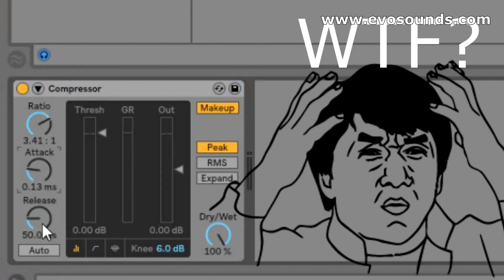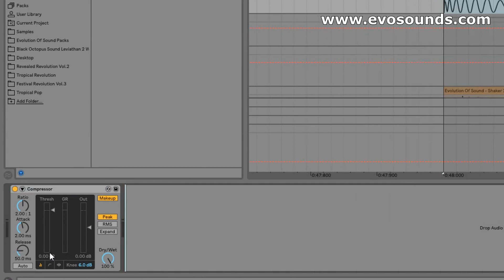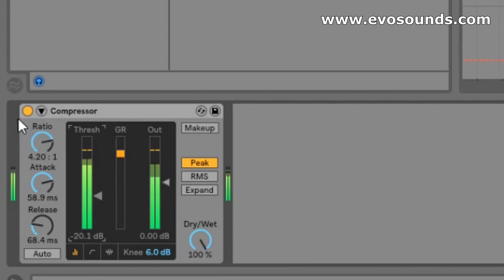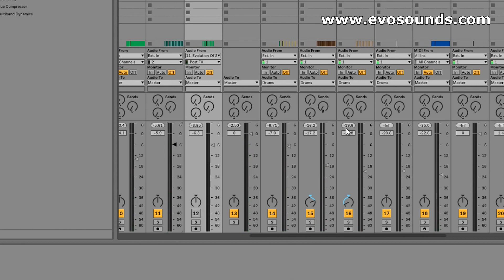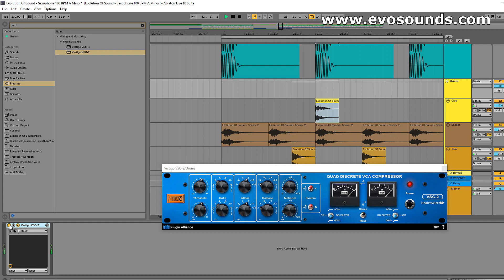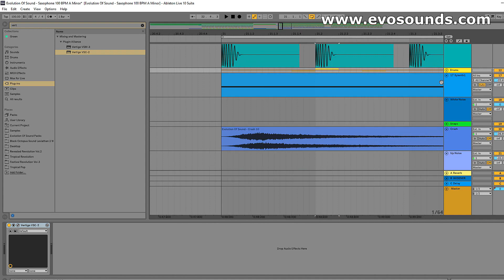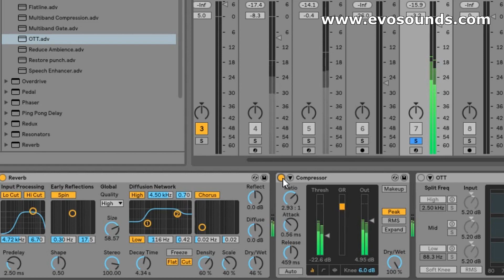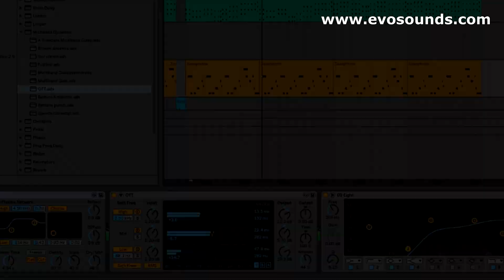This Tip Helped me Understand Compression